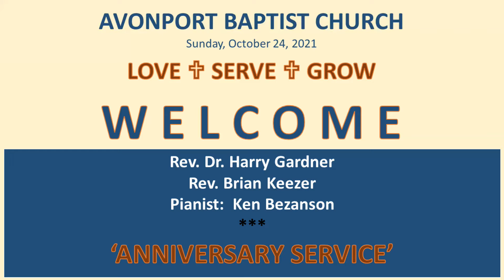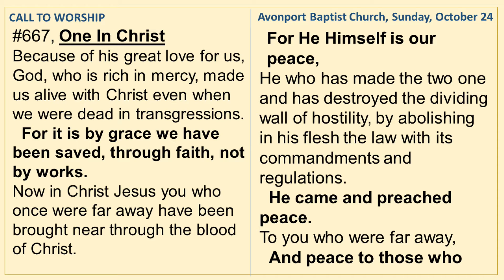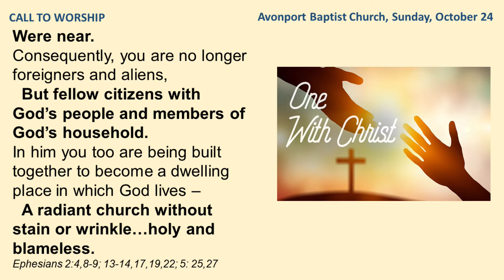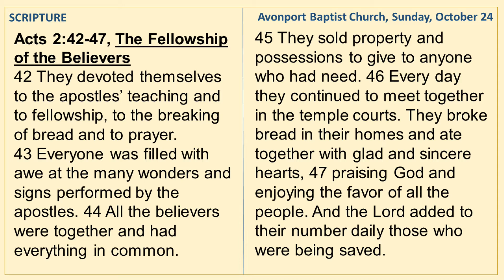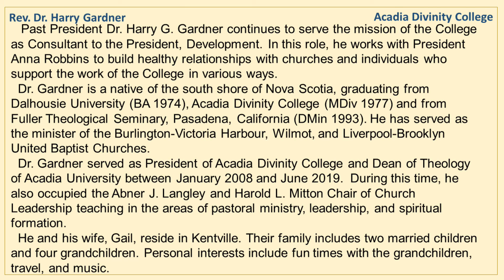Avonport Baptist Church October 24, 2021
Avonport Baptist Church
Sunday, October 24, 2021
Anniversary Service
Rev. Brian Keezer
Dr. Rev. Harry Gardner
Ken Bezanson
Robin Hennigar